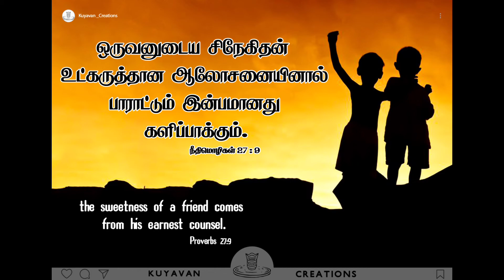Tamil Bible Verse | Proverbs 27 : 9 | Kuyavan Creations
The sweetness of a friend comes from his earnest counsel. Proverbs 27 : 9

ஒருவனுடைய சிநேகிதன் உட்கருத்தான ஆலோசனையினால் பாராட்டும் இன்பமானது களிப்பாக்கும். நீதிமொழிகள் 27 : 9